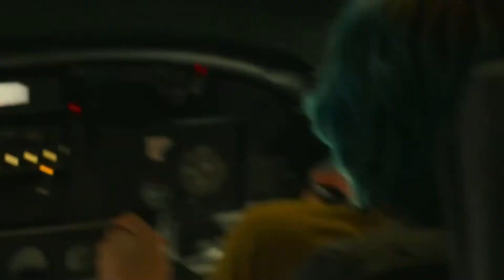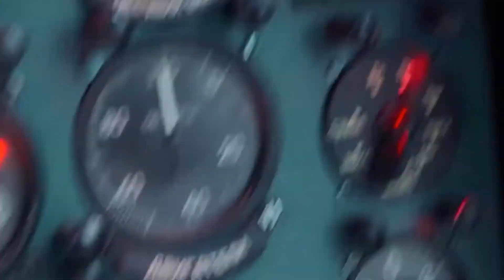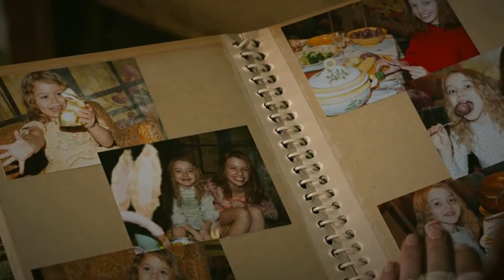☢Te Resumo Al Tiro "Black Widow"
👉Redes👈